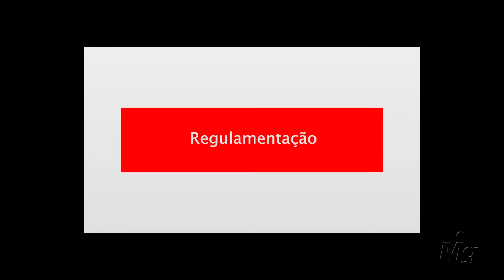Acordo de Leniência - Regulamentação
Com o fim da vigência da MP 703/15, os acordos de leniência voltaram a ser regidos pela lei anticorrupção (12.846/13). Para os advogados Raphael Soré, Maria Isabel de Faria Perez e Marcos Augusto Perez esta situação trouxe insegurança jurídica e dificulta a negociação desses acordos com as empresas.